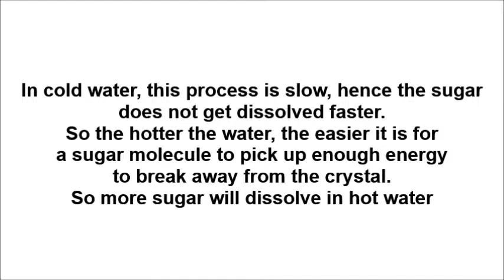How Does Heat Affect Crystallized Sugar Solubility in Water